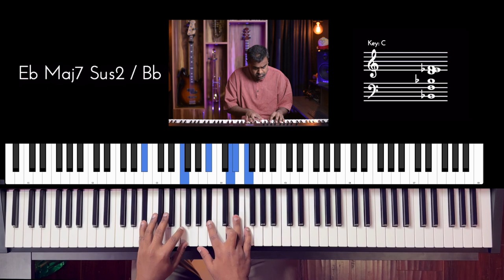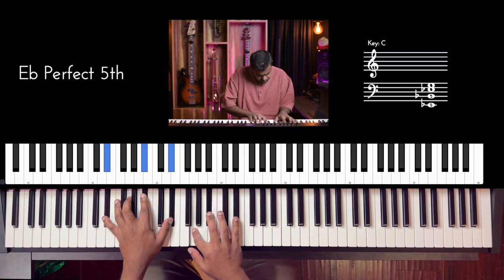Riff #3085 - Jason Zac